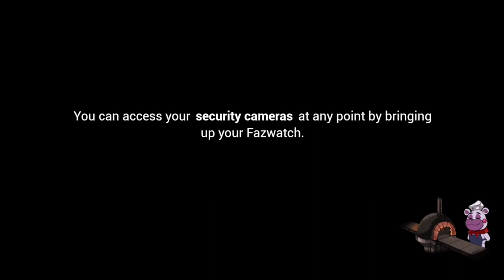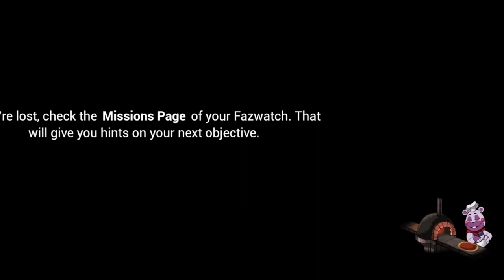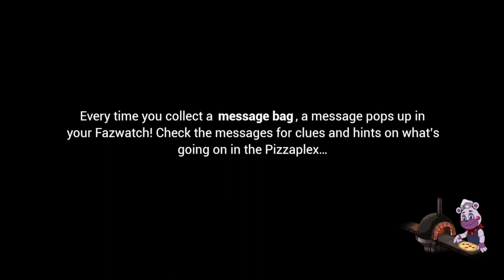Five Nights at Freddy's: Security Breach | Part 11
So same reason as before, due to storage issues I have split the video length in half so I'll upload half of the gameplay now and work on the second half of the video as soon as possible. So I continued the story of Five Nights at Freddy's: Security Breach yesterday and I basically made my way back to parts and service to give Glamrock Freddy an upgrade. Well getting there wasn't easy but thanks to the tutorial videos from Nivala I was able to make my way there. Check them out, they make pretty useful tutorial videos! Hope you guys enjoy the video!